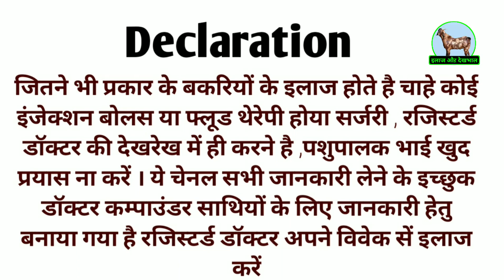goat infection treatment बकरी के जनरल इंफेक्शन का इलाज bakri khana nahi kha rahi hai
goatinfectiontreatment बकरी के जनरल इंफेक्शन का इलाज
bakrikhananahikha rahi hai

Tetnus and polioencephalomalacia पहचान👇🏻👇🏻

समस्या समाधान हेतु 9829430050 पर व्हाट्सप कर  जुड़ने का निवेदन करें